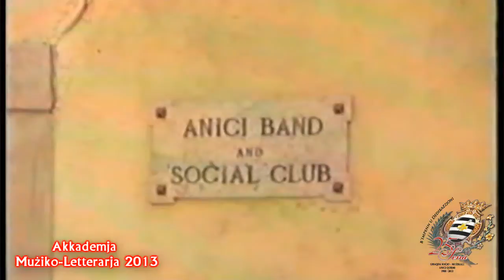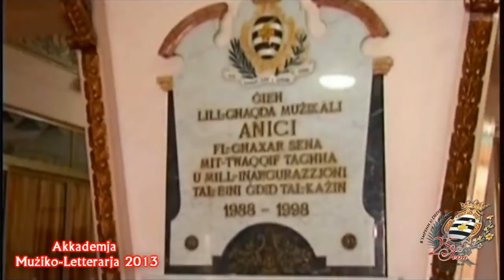Akkadejma Mużiko-Letterarja fl-Okkażjoni tal-25 sena Banda Anici 2013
Akkademja Mużiko-Letterarja l-Ġimgħa 26 t’ April 2013, mill-Banda Anici  Din saret fil-knisja Arċimatriċi u Arċipretali ta’ San Ġorg Martri fl-okkażjoni tal-25 Anniversarju tal-Għaqda Soċjo-Mużikali Anici A.D. 1988.